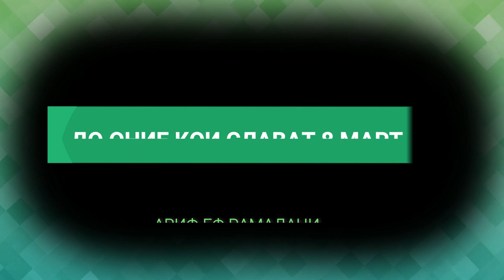ДО ОНИЕ КОИ СЛАВАТ 8 МАРТ